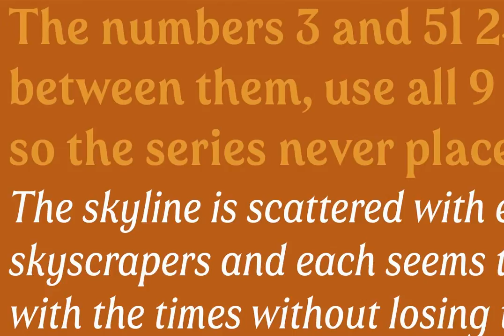Valeson Font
Download Valeson Font at YouWorkForThem

Feel the funk with the retro-inspired Valeson. This groovy mix of the ‘70s and ‘80s has an upbeat rhythm of its own that will make your project boogie. It’s loads of fun with its swashy, calligraphic twist.

Push it to the max with plenty of weights. Denser weights are brawny and robust, fantastic for headlines, while medium weights are swell for short bits of text. With all its options, this fun, throwback personality is still streamlined and plenty useful for today’s jobs.

It’s loads of fun with its swashy, calligraphic twist.

Production assistance by Lucas Azevedo and ikern.